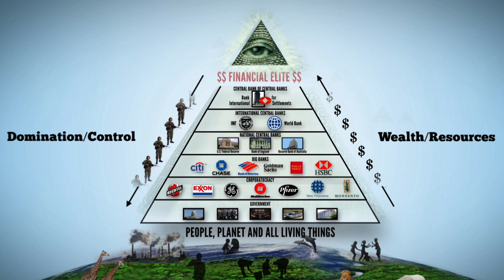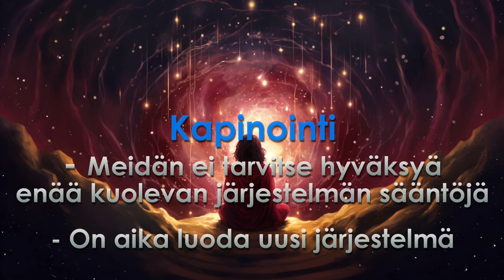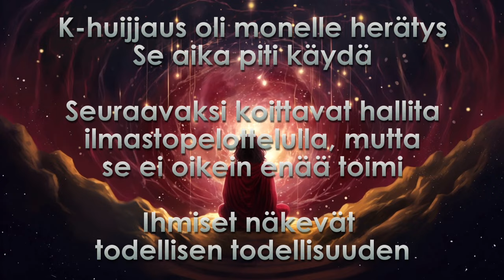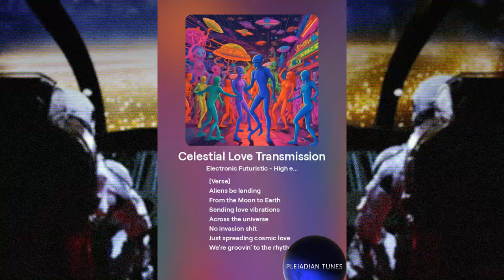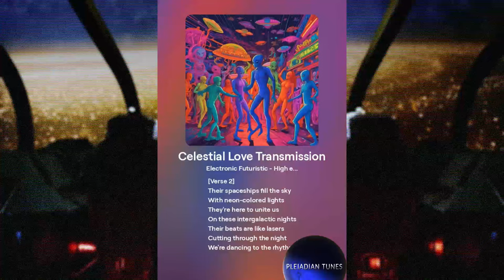Viestejä GF:ltä - Dollarin lakusta järjestelmän kaatumiseen [Jakso 4] | Wespa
Kanavoitu viesti vuodelta 2021 joka on tähän ajankohtaan hyvin ajankohtainen. Järjestelmä on kaatumassa...

Bitcoin-lahjoitukset: 1Q3Jcvx8AukSHxafiMhCEtoeBJrhoHsxAC
EOS-lahjoitukset: gezdgojqhege
ETH-lahjoitukset: 0xbB5faCb3ca1614a7215c5F001ee8d1eA9b2b5F33